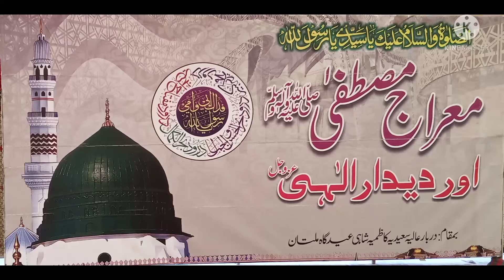Mufti Muneeb Ul Rehman Sb || Waqia Meraj Ul Nabi S.A.W || Syed Arshad Saeed Kazmi Shah Sb || Multan